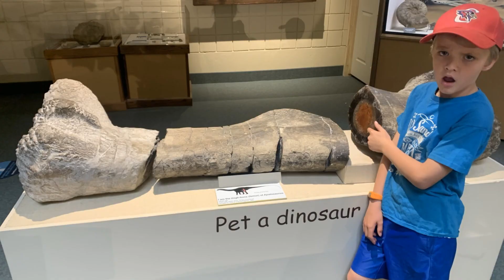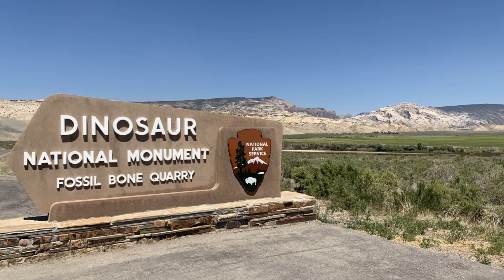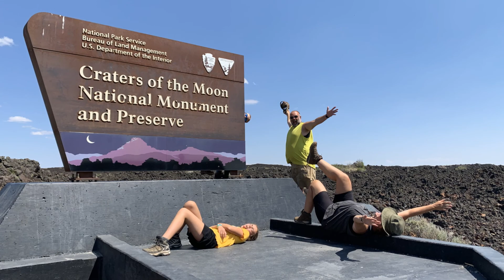2021: Arizona to Glacier - Part 3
The last stretch to our final summer destination! We see Dinosaur National Monument, Twin Falls, Craters of the Moon National Monument and lovely Stanley, Idaho!!! But not before we hit a MAJOR bump in the road.